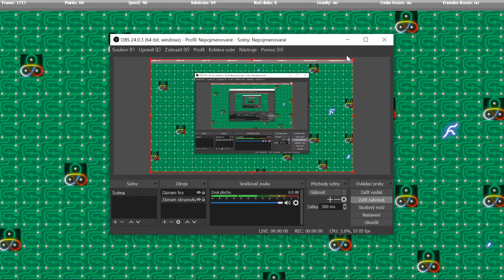SUPAPLEX online - LEVEL 9 - levels.d96